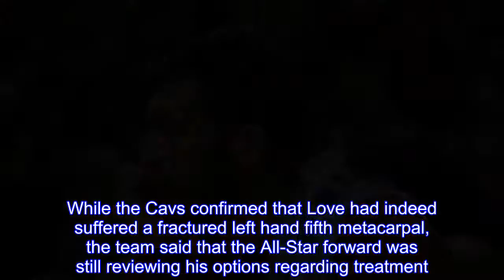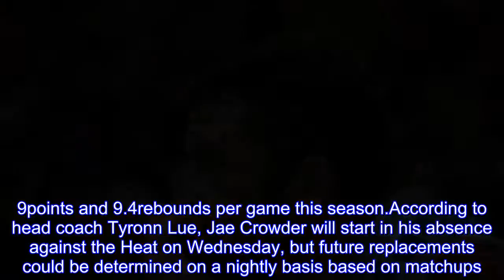Cleveland Cavaliers provide injury update on Kevin Love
Hours before taking on the Miami Heat on Wednesday night, the Cleveland Cavaliers provided an update on the injury Kevin Love suffered in the team's Tuesday night loss to the Detroit Pistons.While the Cavs confirmed that Love had indeed suffered a fractured left hand fifth metacarpal, the team said that the All-Star forward was still reviewing his options regarding treatment.According to the Cavs, that process "includes additional consultation with specialists at the Hospital for Special Surgery in New York City in collaboration with the Cavaliers medical team and the Cleveland Clinic." After fully reviewing his options, Love's treatment time and an estimate on his return to play will be established.According to ESPN's Brian Windhorst, Love will "likely" miss 6-to-8 weeks due to the injury.In the meantime, the struggling Cavs will have to carry on without Love, who is averaging 17.9points and 9.4rebounds per game this season.According to head coach Tyronn Lue, Jae Crowder will start in his absence against the Heat on Wednesday, but future replacements could be determined on a nightly basis based on matchups.